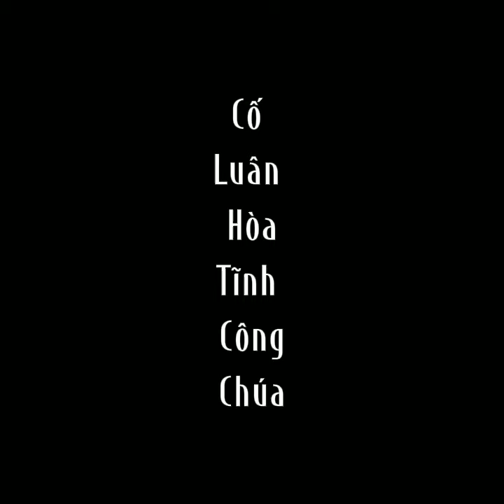Sinh Mẫu ta là Lệnh Hoàng Quý Phi, ta sợ ngươi sao? | Kim chi ngọc diệp Diên Hy Công Lược